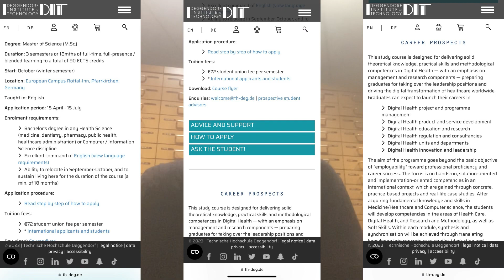Free Master Programmes for Pharmacists in Germany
In this video I have discussed 5 courses for pharmacist which are free of cost

Masters in Pharmaceutical Research

Masters in Pharmaceutical Biotechnology

Masters In Digital Health

Masters In Industrial Pharmacy